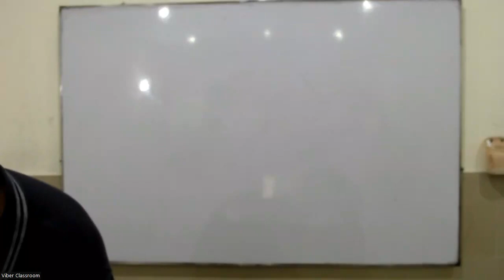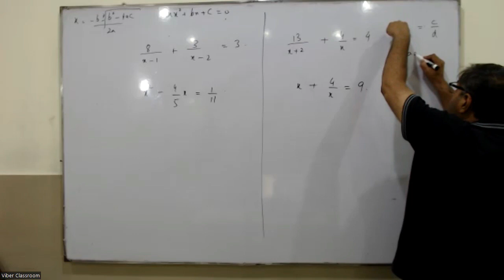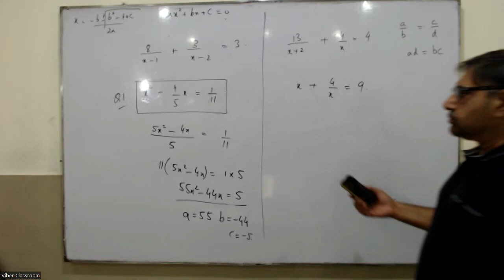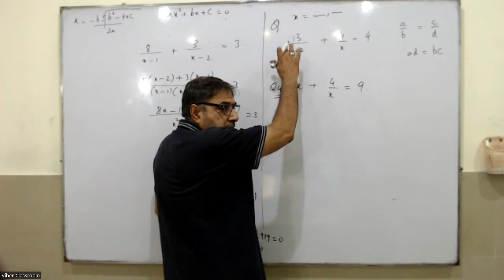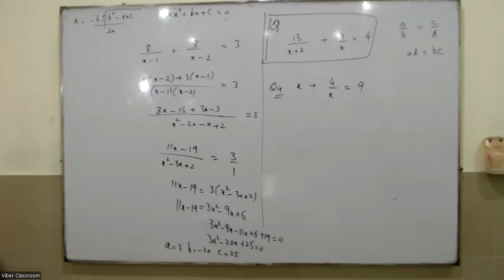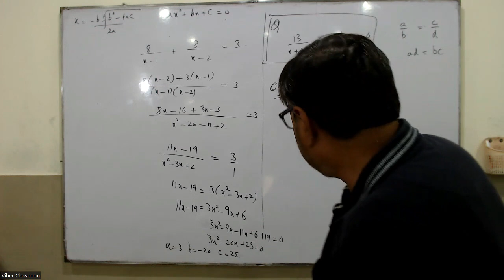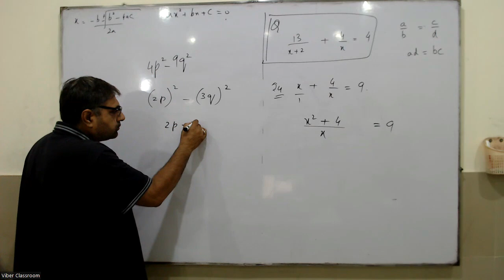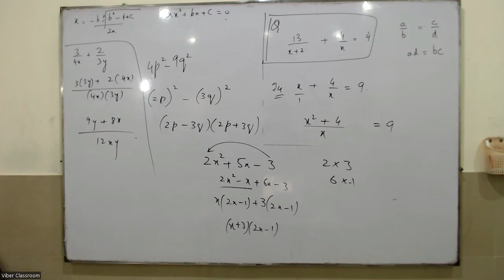O-MATH-Lecture#22 20-10-2022 (Urdu/Hindi)